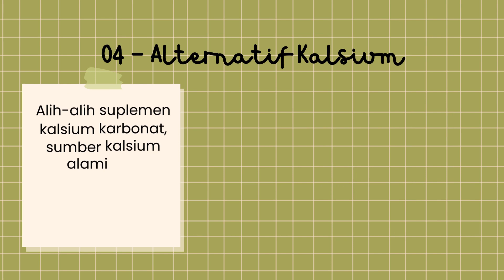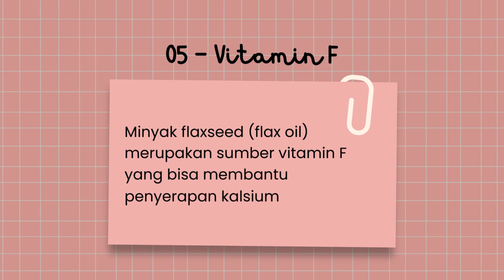Waspada Konsumsi Suplemen Kalsium : Kalsium Karbonat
Poin pentingnya :

1. **Kalsium karbonat:** Ini adalah bentuk kalsium yang berasal dari batu kapur, sejenis batuan. Banyak suplemen multivitamin dan kalsium mengandung jenis ini.
2. **Bahaya utama:** Kalsium karbonat sulit diserap tubuh, malah bisa mengganggu penyerapan kalsium alami dari makanan. Alasannya, kalsium butuh lingkungan asam di lambung agar diserap, sementara kalsium karbonat justru bersifat basa.
3. **Penyerapan kalsium:** Vitamin D berperan membawa kalsium dari lambung ke darah, lalu vitamin F membawanya ke jaringan dan tulang. Jika kekurangan vitamin F atau memiliki masalah pH darah, suplemen kalsium karbonat malah bisa menyebabkan penumpukan kalsium dan berpotensi memicu masalah kesehatan.
4. **Alternatif kalsium:** Alih-alih suplemen kalsium karbonat, sumber kalsium alami dari makanan jauh lebih baik.
Contohnya:
    * Produk susu fermentasi (keju, yogurt, kefir)
    * Sayuran hijau
    * Kacang almond
    * Rumput laut (kelp)
5. **Vitamin F:** Minyak flaxseed (flax oil) merupakan sumber vitamin F yang bisa membantu penyerapan kalsium.

**Ingat:** Informasi ini hanya untuk edukasi dan bukan pengganti konsultasi dokter. Selalu bicarakan dengan dokter sebelum mengonsumsi suplemen apapun, terutama jika Anda memiliki kondisi kesehatan tertentu.